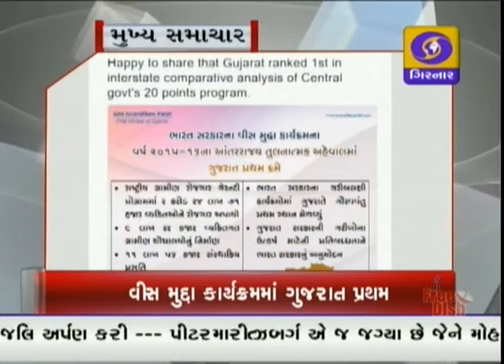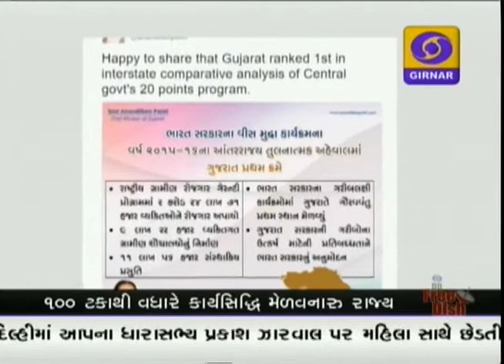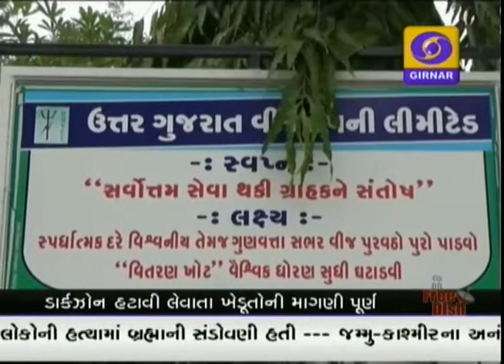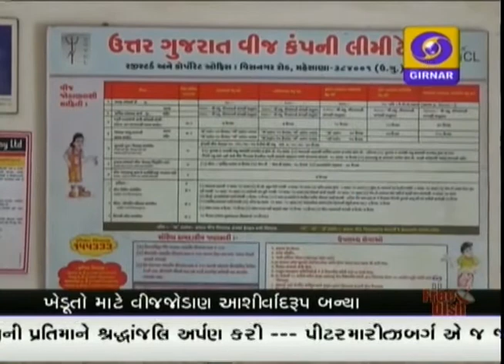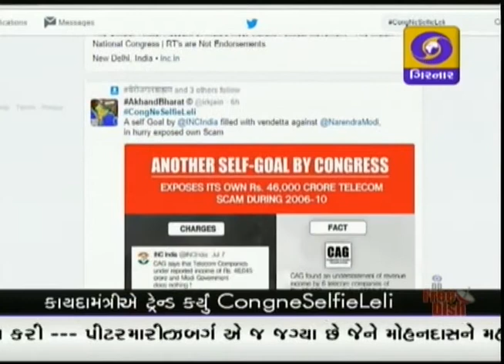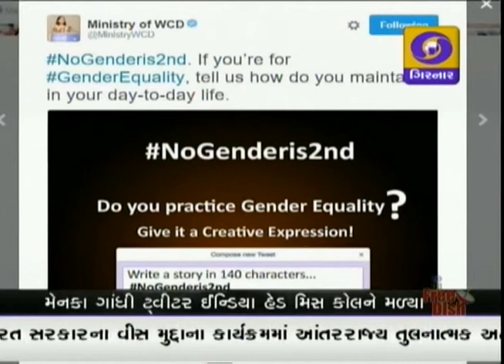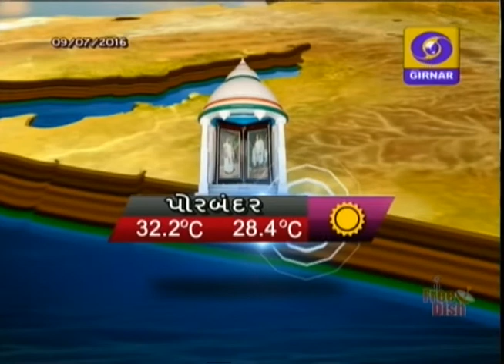GUJARATI NEWS, 8-30 PM ON DD GIRNAR, DATE-9-7-2016